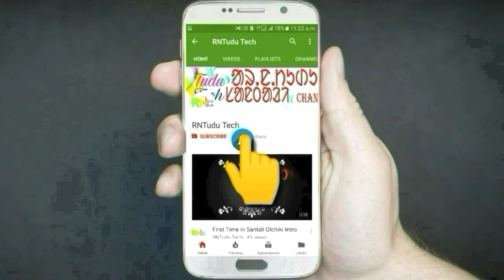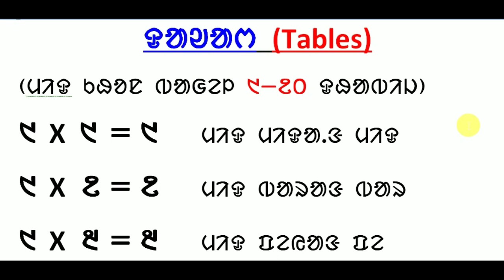Dawar (Tables) in Ol Chiki santali / santhali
Dawar (Tables) in Ol Chiki santali / santhali for learn Elkha (Math).